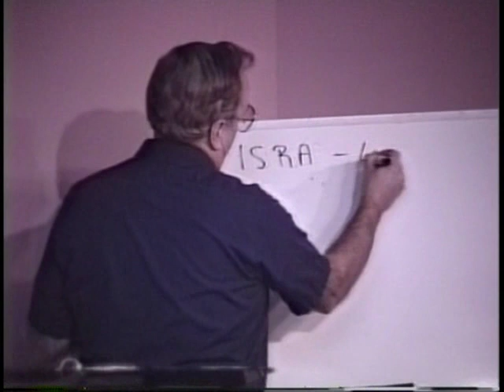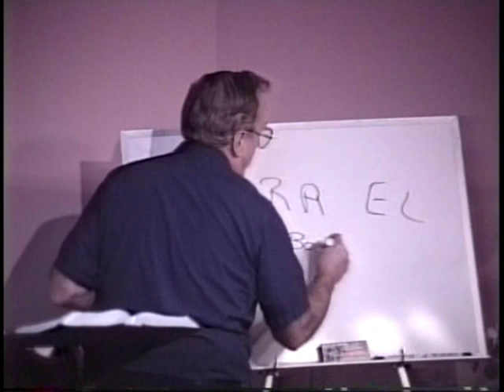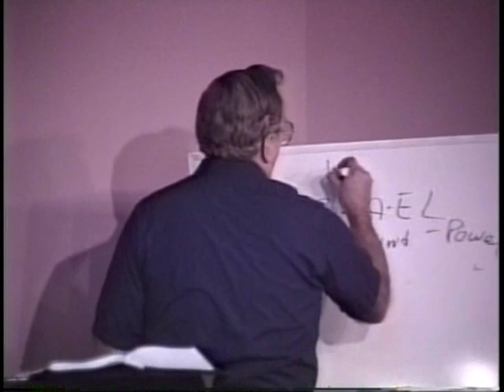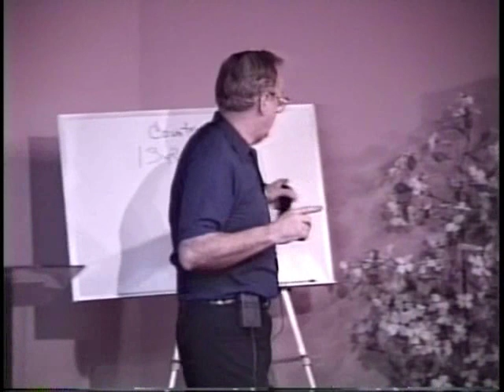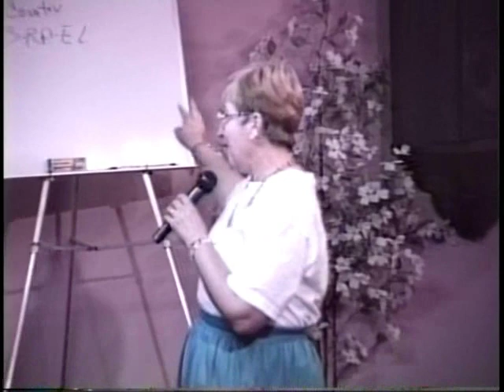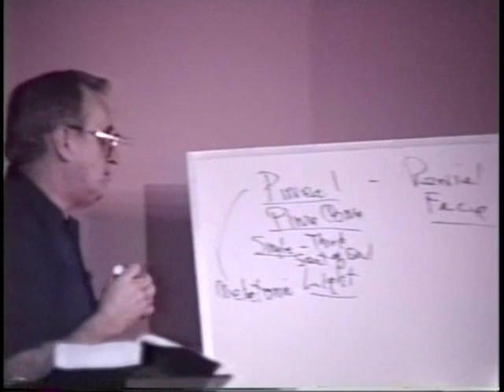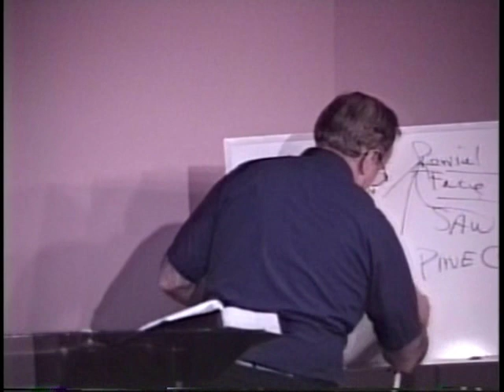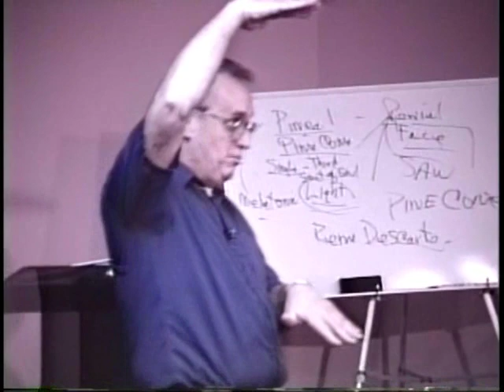906 Word Origins Israel & Pineal